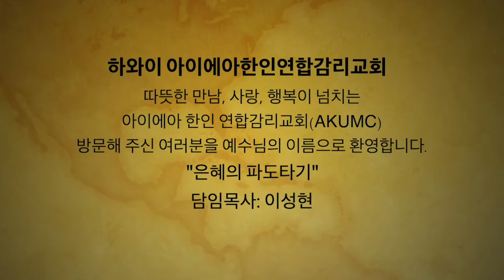은혜의 파도타기 4 AKUMC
말씀 전체 보기